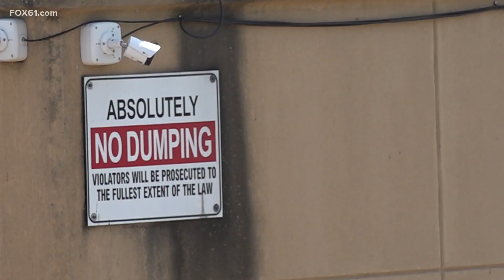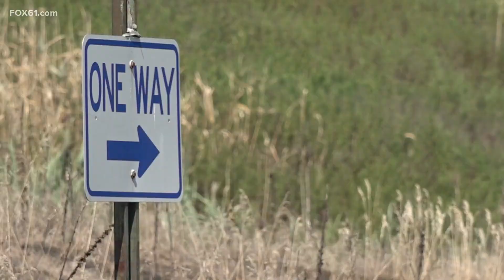New Haven landfill to become solar energy hub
A former New Haven landfill will soon host nearly 2,000 solar panels to generate over one megawatt of clean energy.